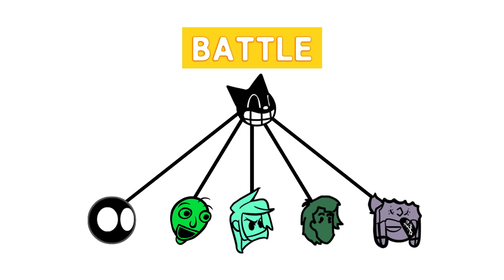FNF Characters Tournament | POP-IT Battle | FRIDAY NIGHT FUNKIN ANIMATION | FNF Compilation #2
FNF Characters Tournament | FNF Pop It Battle | FNF Characters Battle | Fnf Compilation | Best of FNF Characters | FNF Scary Mods | FNF Animation Funny

If you enjoy our videos please hit like! It helps a lot!

WoW Animation.